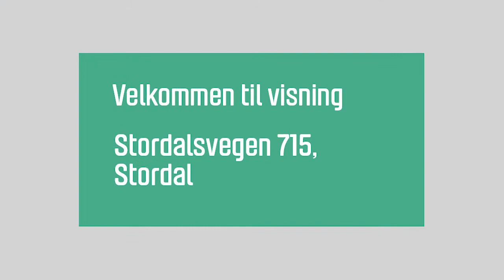Stordalsvegen 715, Stordal